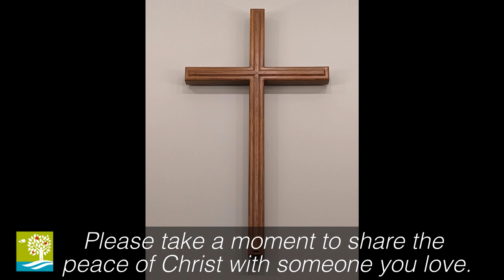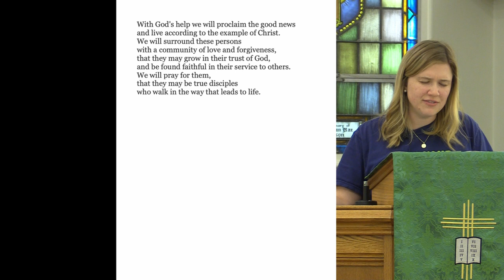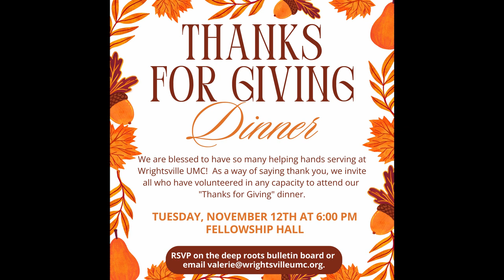Advice From A Preteen Savior - October 20th, 2024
The title of Sunday's sermon by Pastor Doug Lain is, “Advice From A Preteen Savior.” The scripture lesson is Luke 2:41-52. All season long we are talking about how we can "Be Like Jesus." So, on our Children's Sabbath, we will read about when Jesus himself was a kid! In this story, Jesus amazes religious teachers three and four times his age. But Jesus isn't the only 12-year-old with important wisdom to share! This week we will talk about how adults can better learn from our children and youth.